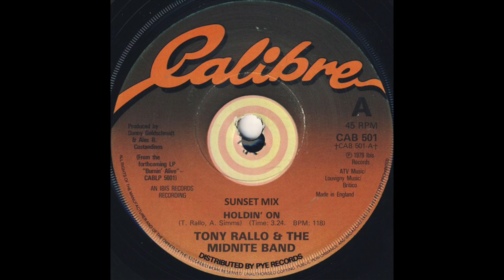Tony Rallo & The Midnite Band - Holdin' On (1979) (Cosmic Remix)